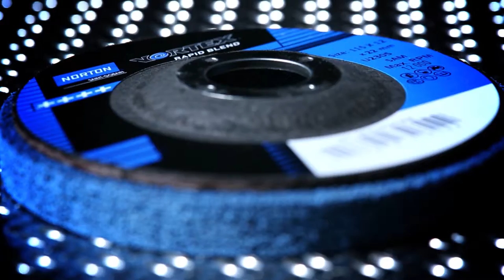The Norton Vortex Rapid Blend - Condition metal and remove bluing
The Norton Vortex Rapid Blend blends and conditions light welds and can be used to remove bluing, scratches, and defects in the metal surface. The appearance of grinding marks and even thermal damage can be finished out of the metal with ease, reducing the number process steps, saving time, and producing a high quality finish.